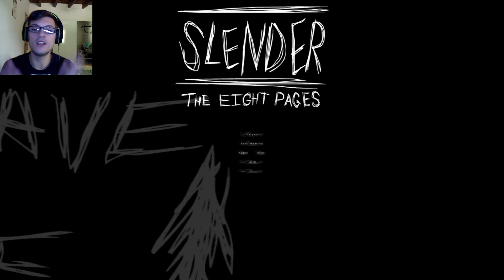Slender: 8 pages #1 - Mi si è buggata la torcia!